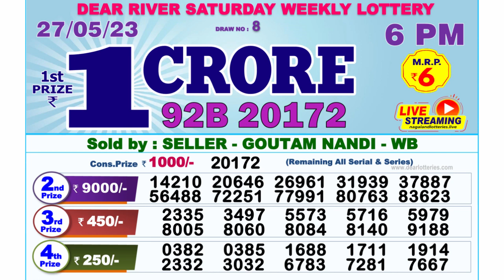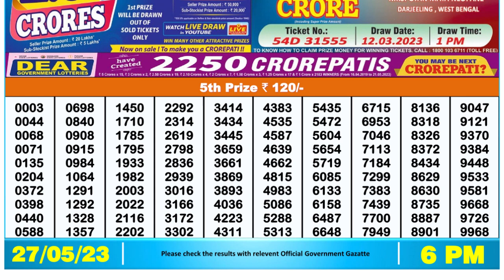Nagaland Lottery Sambad Live 6pm 27.05.23